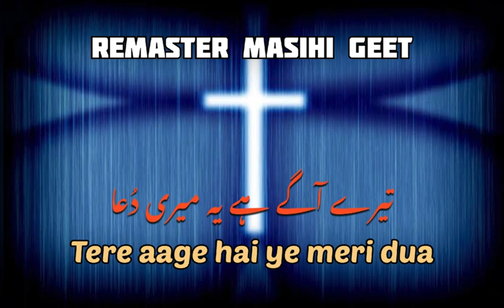Tere aage hai ye meri dua ! Zubeen Ernest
I started my Masihi channel in which i am trying to remaster old and new Geet and Zaboor and trying to prepare good audio quality .I hereby declared that I do not own the rights to these songs/music and images. I am only serving the people who like good quality audio songs. I am using different softwares in which I refine the geet and zaboor.  No income from Youtube due to ( Reuse content ). Free Blessings to all people. I started my Masihi channel in which i am trying to remaster old Geet and Zaboor and trying to prepare good quality audio in dolby 5.1 audio system.If you like audio quality please like and subscribe my channel. I started my Masihi channel in which i am trying to remaster old Geet and Zaboor and trying to prepare good quality audio in dolby 5.1 audio system.If you like audio quality please like and subscribe my channel.